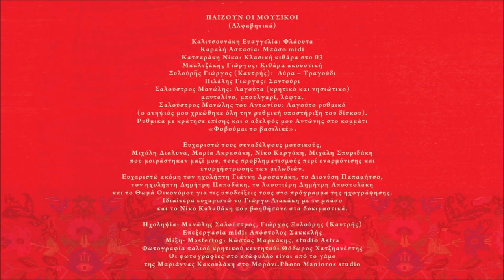ΗΡΘΕΣ ΑΠΟ ΤΟ ΠΟΥΘΕΝΑ - ΜΑΝΩΛΗΣ ΣΑΛΟΥΣΤΡΟΣ - ΓΙΩΡΓΗΣ ΞΥΛΟΥΡΗΣ (ΚΑΝΤΡΗΣ)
Ήρθες από το πουθενά (Συρτός)
Ήρθες από το πουθενά και πάντα εκεί σε χάνω
δεν ξέρω αν ήσουν όνειρο ή κάτι παραπάνω.

Μ.Σ.

Περιεχόμενα:
1. Ερωτευμένος άνθρωπος (συρτός) 4:22
2. Δε μας (ε) βάνει και τσι δυο (τραγούδι) 4:30
Στίχοι: Αντώνης Καράτζης
3. Ψιλή βροχή η αγάπη σου (συρτός) 4:03
4. Στεριές και θάλασσες (καλαματιανό) 3:52
Στίχοι: Χαρίδημος Σιγανός
5. Φοβούμαι το βασιλικέ (συρτός) 4:21
Μουσική: Μανώλης Σαλούστρος
Στίχοι: Βέρα Σουλτάτου Ξυλούρη
6. Θε μου παράξενος σεβντάς (τραγούδι) 5:52
Μουσική: Μανώλης Σαλούστρος
Στίχοι: Μίχαλος Δραμουντάνης
7. Ήρθες από το πουθενά (συρτός) 3:19
Μουσική: Μανώλης Σαλούστρος
Στίχοι: Βασίλης Βιτώρος Βίγλης
8. Ζωή και θάνατο σκορπάς (αργός συρτός) 4:51
Μουσική: Μανώλης Σαλούστρος
Στίχοι: Σταυγιαννουδάκη Ευαγγελία
9.  Δε θέλω εγώ τέτοιες φιλιές (τραγούδι) 6:31
Μουσική: Μανώλης Σαλούστρος
Στίχοι: α) Γιάννης Βάρδας, β) Αντώνης Μαυρόκωστας
10. Μικρό παιδί ο έρωτας (Μορονιανός συρτός) 6:12
Μουσική: Μανώλης Σαλούστρος
Στίχοι: Αντώνης Καράτζης
11. Λόγια στερνά (τραγούδι) 4:28
Μουσική: Μανώλης Σαλούστρος

(Αλφαβητικά)

Καλιτσουνάκη Ευαγγελία: Φλάουτα
Καραλή Ασπασία: Μπάσο midi
Κατσαράκη Νίκο: Κλασική κιθάρα στο 03
Μπαλτζάκης Γιώργος: Κιθάρα ακουστική
Ξυλούρης Γιώργος (Καντρής):  Λύρα – Τραγούδι
Πιλάλης Γιώργος: Σαντούρι
Σαλούστρος Μανώλης: Λαγούτα (κρητικό και νησιώτικο)

Ευχαριστώ ακόμη τον ηχολήπτη Γιάννη Δροσανάκη, το Διονύση Παπαμήτσο,
τον ηχολήπτη Δημήτρη Παπαδάκη, το λαουτιέρη Δημήτρη Αποστολάκη
και το Θωμά Οικονόμου για τις υποδείξεις τους στο πρόγραμμα της ηχογράφησης.
Μανώλης Σαλούστρος

Ηχοληψία: Μανώλης Σαλούστρος, Γιώργος Ξυλούρης (Καντρής)
Επεξεργασία midi: Απόστολος Σακκαλής
Μίξη- Mastering: Κώστας Μαρκάκης, studio Astra